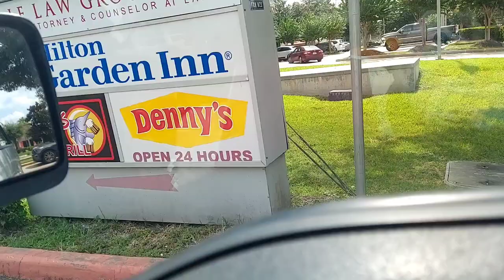FILIPINO RESTAURANT IN HOUSTON GERRY'S GRILL